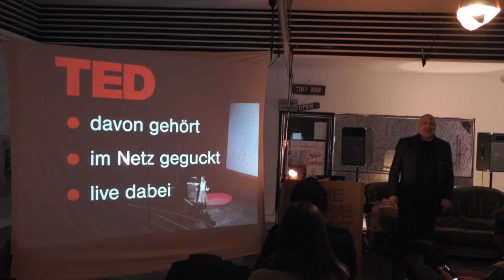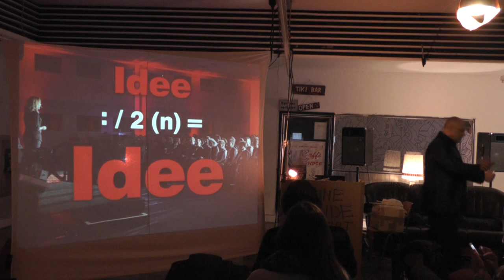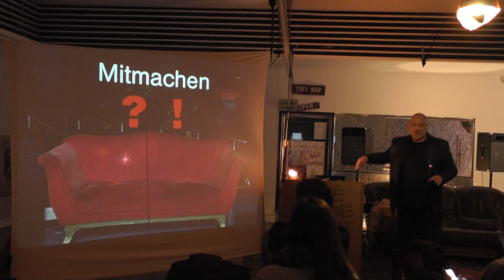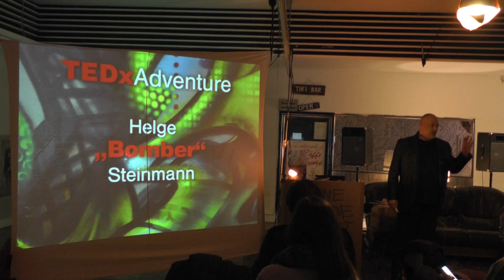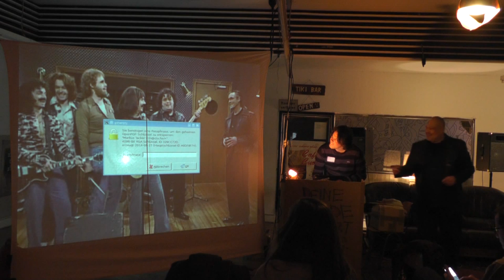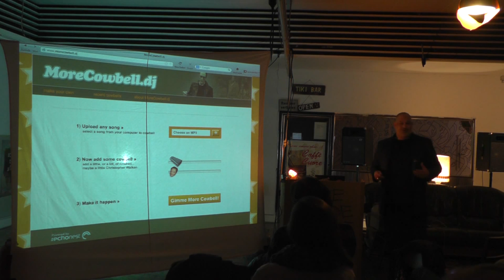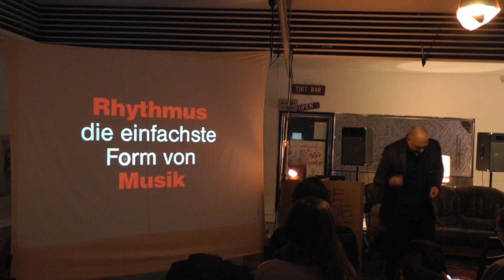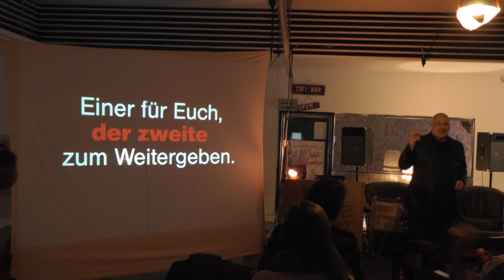Tim Karsko - TEDx RheinMain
Eine Vorstellung der TEDx RheinMain mit Ausblick und Erklärung, was ein Shaker damit zu tun hat :)

Sprecher:
Tim Karsko

Webmontag Offenbach